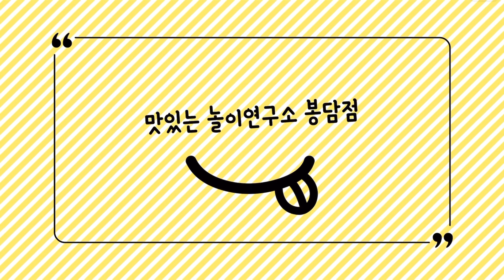진스블랙벨트태권도장｜JBTTKD｜찐사부｜플레이레시피｜3월｜봄｜운동하기좋은가봄｜태권도수련｜봉담태권도｜동화리태권도｜품새｜기초체력｜인성교육｜격파｜시범｜실전겨루기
진스블랙벨트태권도장 3월 주요 수련 모습입니다 ^^
운동하기 좋은 가 봄